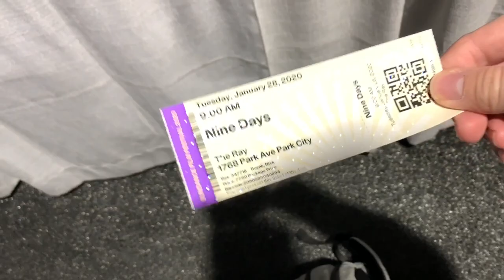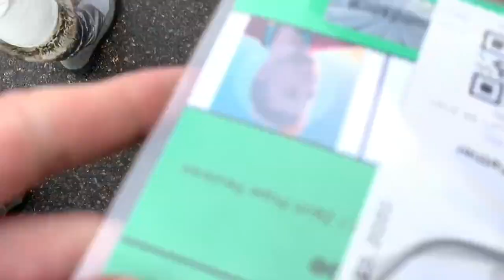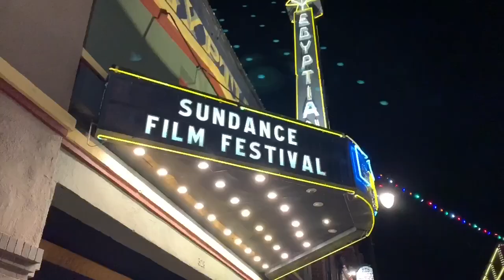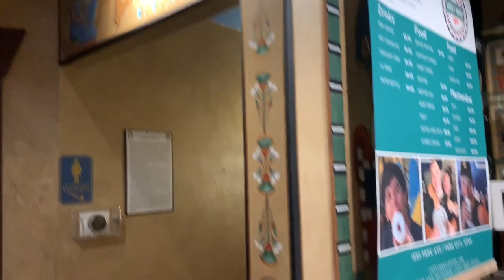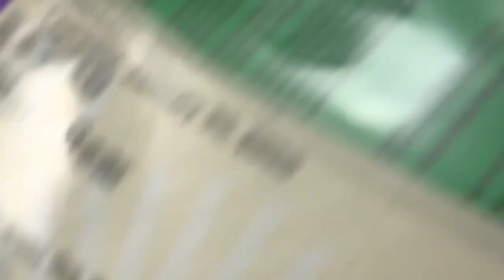Sundance Film Festival 2020 Vlog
Sundance was a fantastic film festival, and like you guys wanted I tried vlogging again. Still getting the hang of it all! I hope you enjoy the vlog and I hope it makes you want to go to the Sundance Film Festival next year.